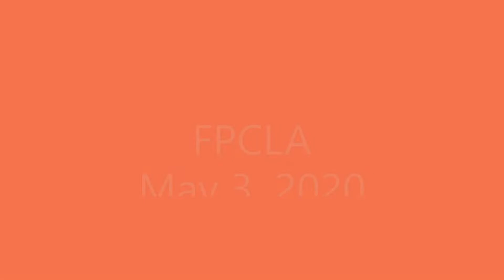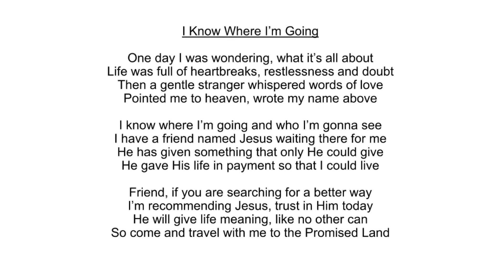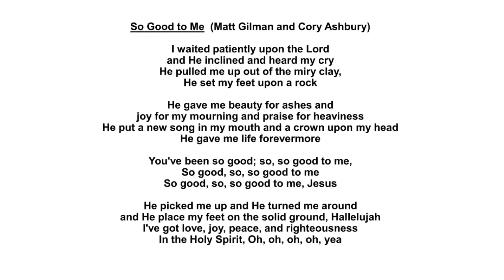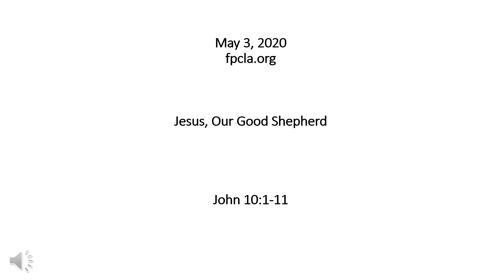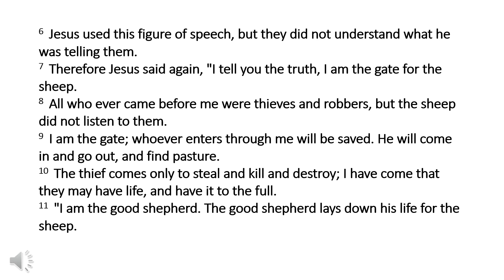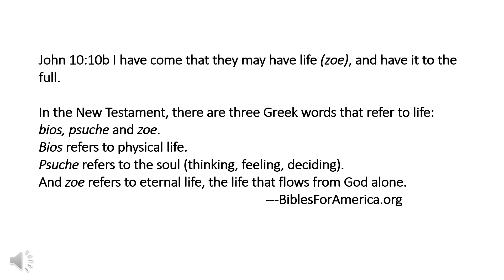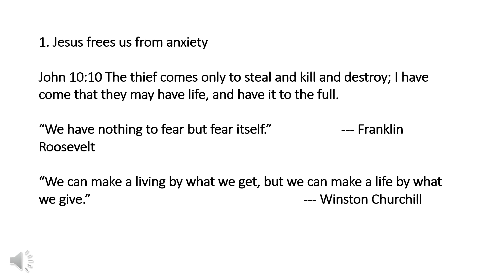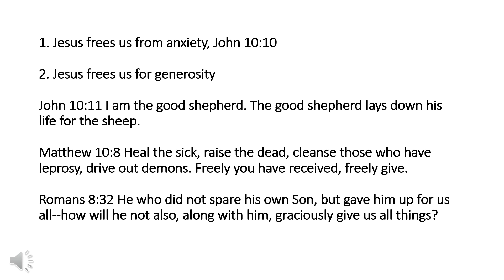FPCLA - Sunday, May 3, 2020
Sermon by Rev. William Lew
Songs by FPCLA English Worship Band, Led by Wayne Lin
1. I Know Where I'm Going (Mandarin)
2. So Good to Me (Matt Gilman and Cory Ashbury)
3. Change My Heart O God (Eddie Espinosa)